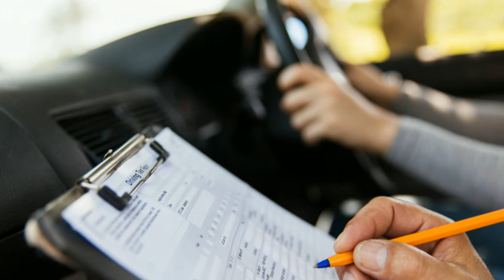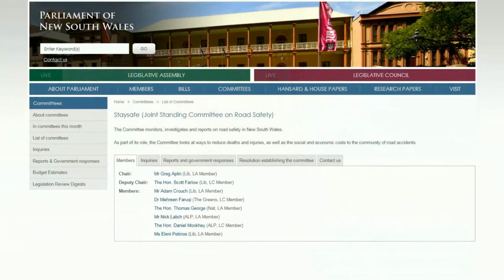Announcement of public hearings for Inquiry into Driver Education, Training and Road Safety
Mr Greg Aplin MP, Chair of the Joint Standing Committee on Road Safety announces public hearings for the Inquiry into Driver Education, Training and Road Safety.